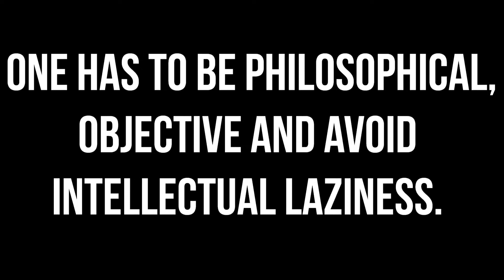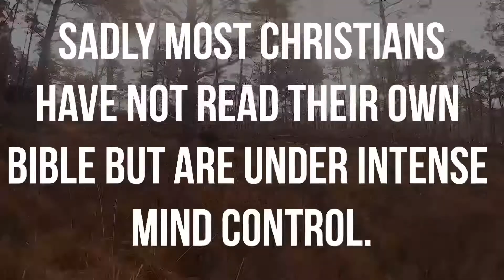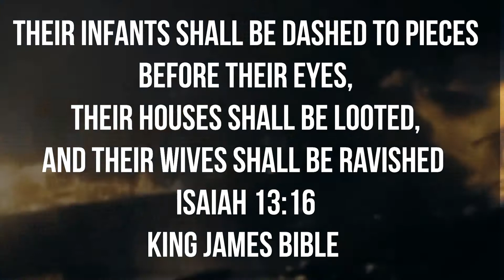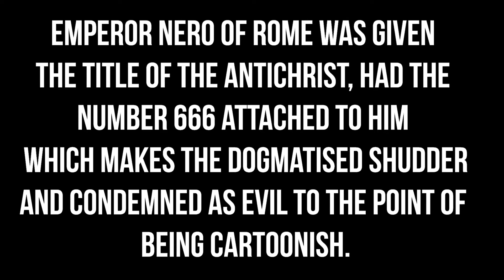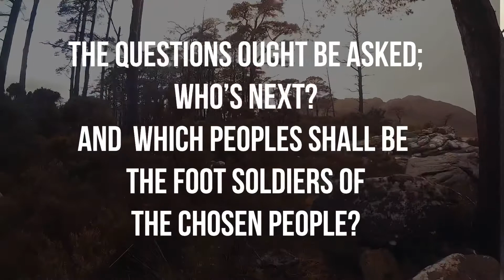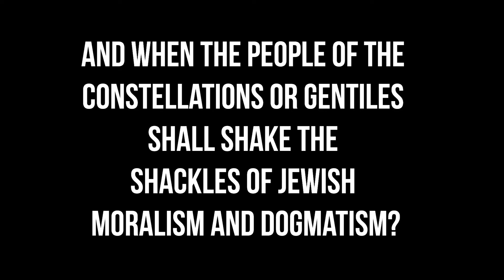Christianity and it’s Shadow Part 3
The Christian Conception of Evil. A look into the very airy fairy notion that is “evil” from the standpoint of Christian dogma.